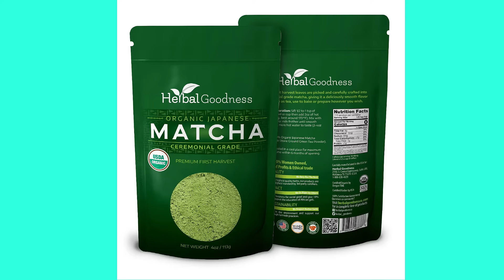Health Benefits of Matcha Green Tea Powder | Herbal Goodness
This is the highest grade matcha tea available. Only the youngest, greenest, and most delicate leaves are chosen to enhance the natural sweetness of the tea. There is no bitterness and no traces of stems or leaves— just light, soft tea powder that froths easily.

Matcha tea contains roughly 25-35mg of caffeine per half teaspoon, but won’t make you jittery or cause an afternoon coffee crash. Matcha green tea also contains L-Theanine, an important amino acid, as well as vital antioxidants.